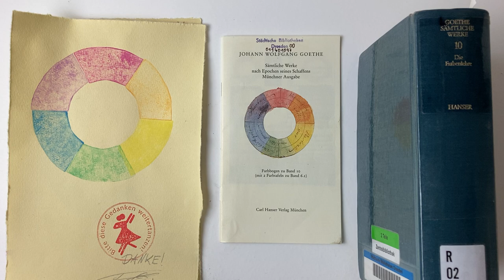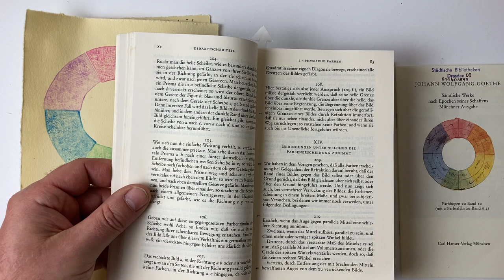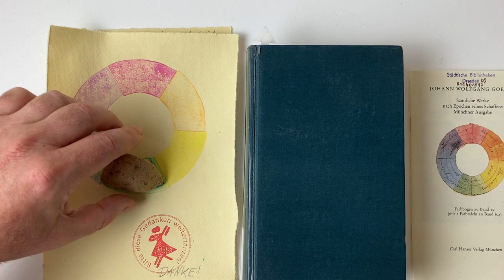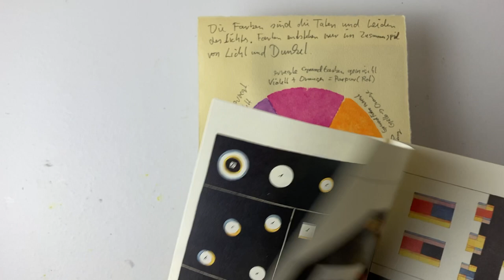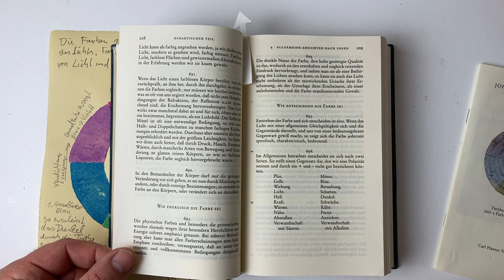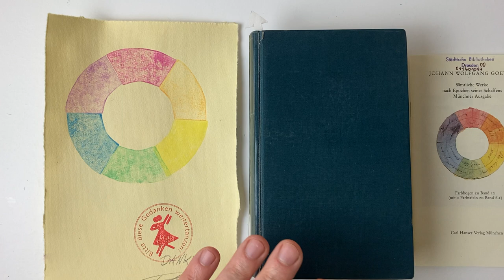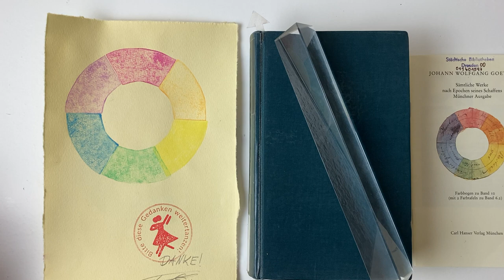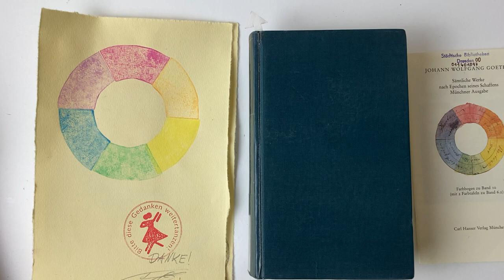Zur Farbenlehre von Goethe (über das Buch) Zusammenfassung und Einblick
Was steht in dem Buch "Zur Farbenlehre" von Goethe und was zeigen beiligenen Farbtafeln.

Warum ist der Himmel blau? Was meint Goethe zu den Farben? Wie kommen die Farben zu stande? und wie kommt der Dichter Goethe dazu sich mit den Farben zu beschäftigen?